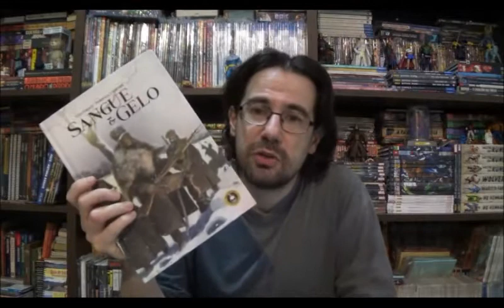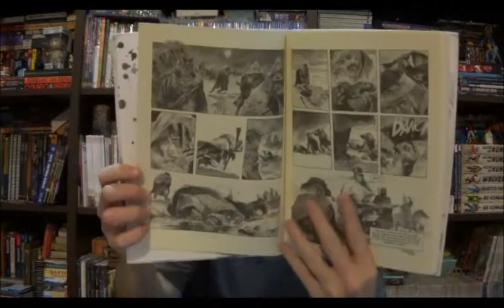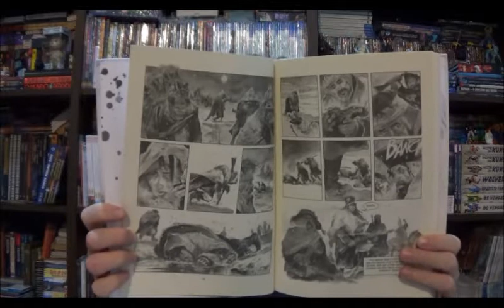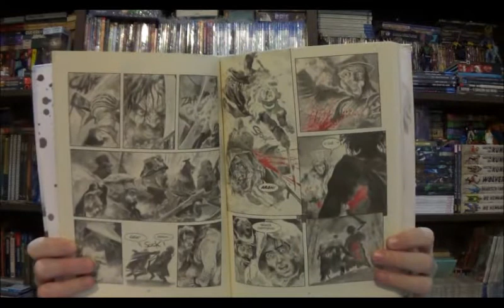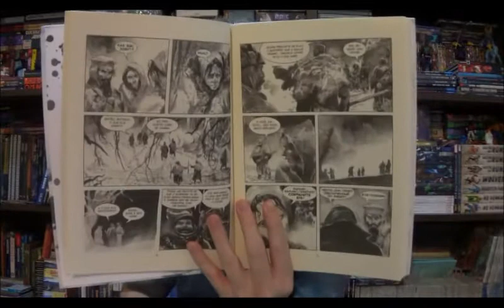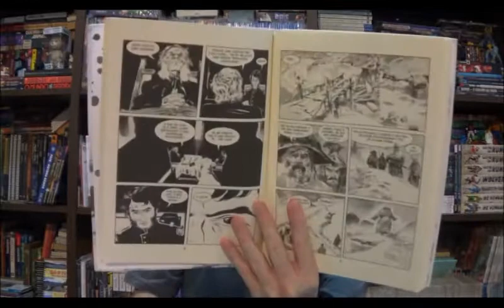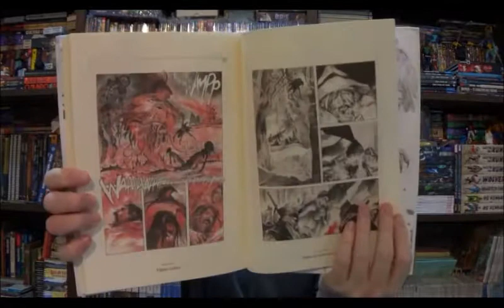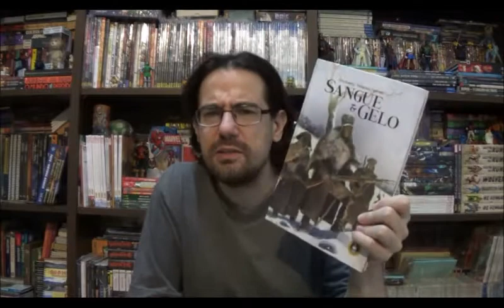Chapéu do Presto Especial - Sangue e Gelo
Bem-vindos a mais um Chapéu do Presto Especial e no episódio de hoje vamos dar as boas vindas para mais uma editora no Brasil: Trem Fantasma que trouxe além de Mugiko, Sangue e Gelo de Tito Faraci e Pasquale Frisenda.

⚠ Link para compras na Amazon

Campinas - SP
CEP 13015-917